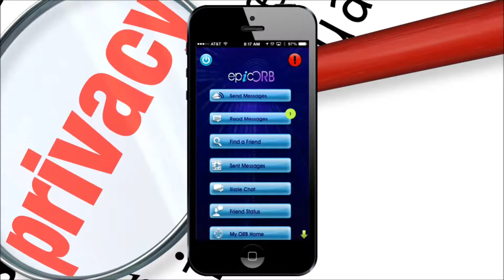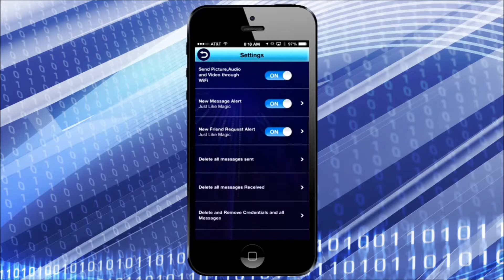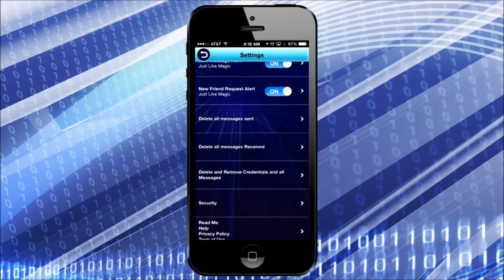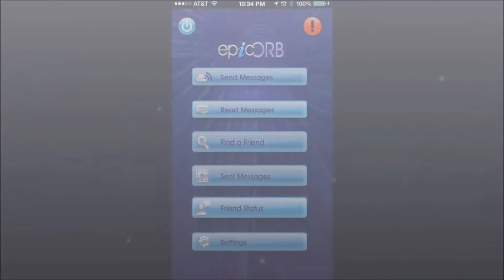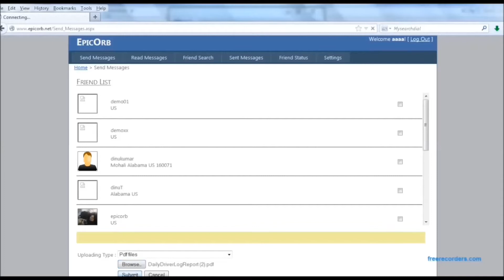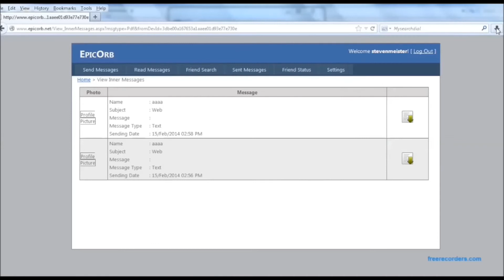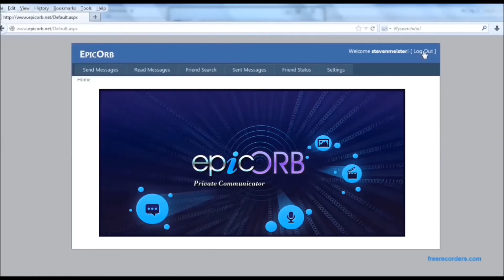Get 100% secure Communications of all your private and business messages and files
See and learn how to communicate with others more securely, safely, privately without the threat of hackers and being spied on! - EpicORB - Text, Audio, Picture & Videos